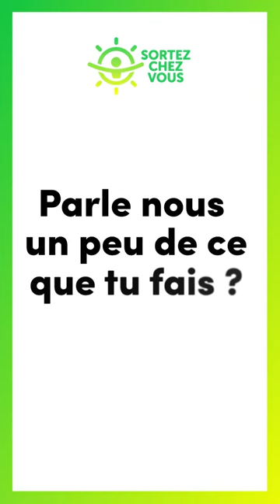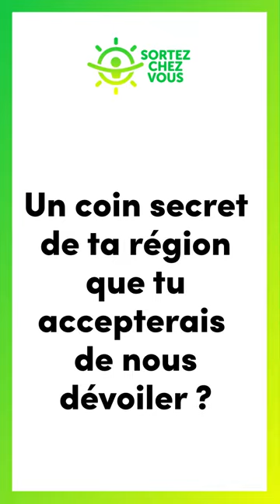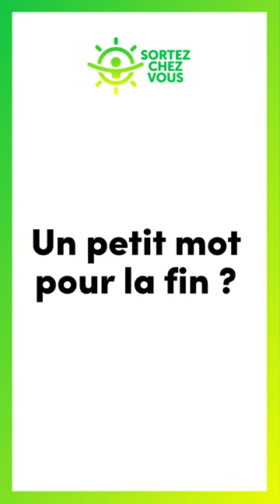SortezChezVous Cabanes des Grands reflets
Aurélien Sauvageot, Directeur des cabanes des Grands reflets (Territoire de Belfort)
 A votre tour, devenez « cabaneur » et profitez d’un séjour en cabane dans les arbres ou sur l’eau à l’Eco-domaine coucou grands reflets à Joncherey. Un pur moment de déconnexion et de détente au cœur de la nature. Les coups de cœur d’Aurélien, c’est de pratiquer le vélo sur les nombreuses pistes cyclables alentour et de dormir dans la cabane Emeraude, seul au monde, au bout de l’étang !